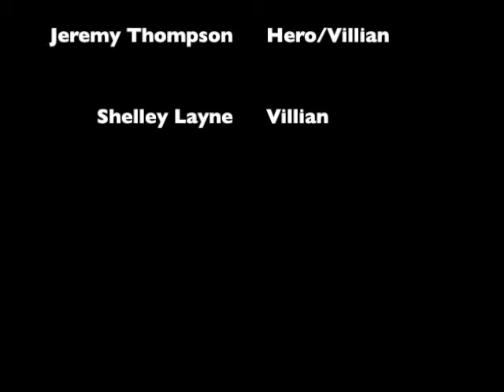And in Dreams by Josh Thompson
Silent film produced for Chabot College film course Fall 2012